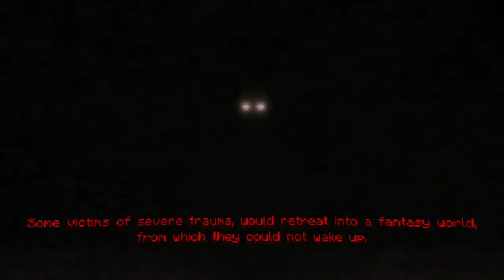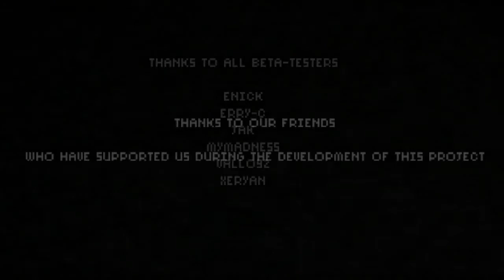7 Days - Let's Play, Part 4 - THE END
7 Days is an experience rather than a game. It's divided in seven days, each with its own meaning. You must find out what is going on in the strange house where you just woke up.